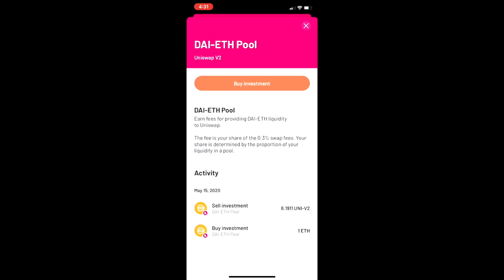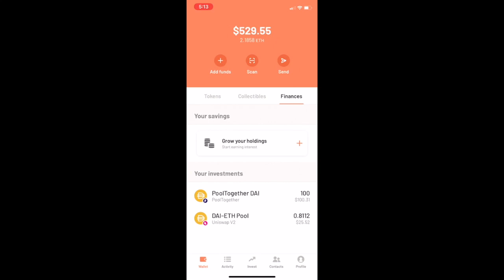How to Become a Uniswap LP in Under 30 Secs in Argent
Ethereum's newly released smart contract wallet, Argent now offers the ability to become a liquidity provider (LP) and earn marketing-making fees with Uniswap in just a few clicks. You can deposit into the most popular liquidity pools in Uniswap V2 a wide variety of digital assets on Ethereum like ETH, DAI, USDC, KNC, REP, BAT, and WBTC without having to pay any transaction fees. Transactions can settle in as little as 1 minute or longer.

Video by: @DeFi_Dad
Follow @DeFi_Dad on Twitter